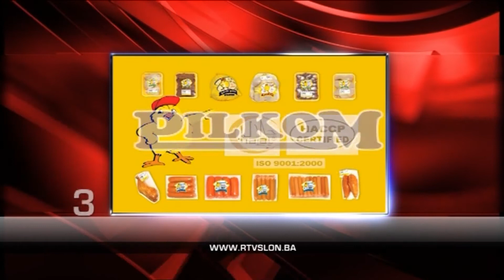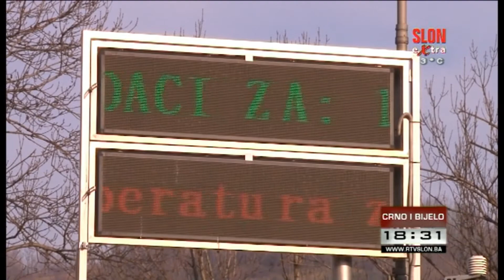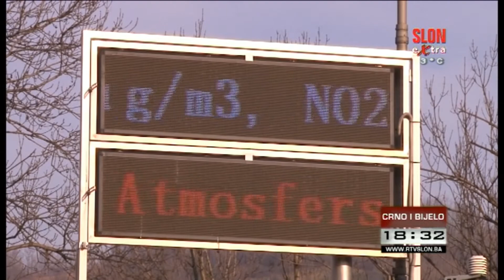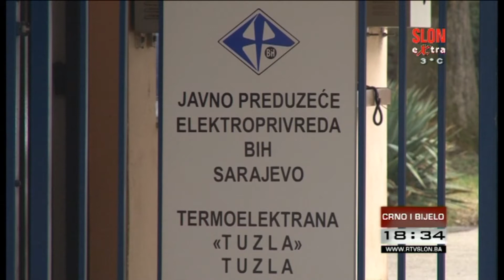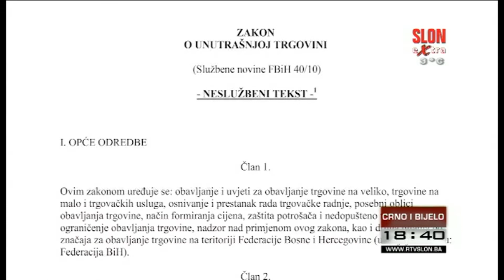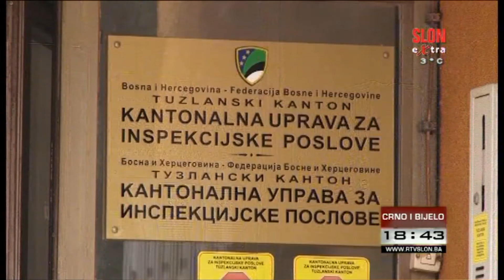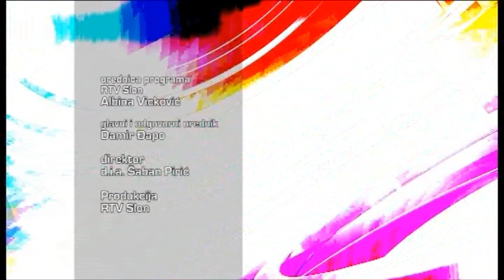Crno i bijelo - 08.02.2018.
Vlada FBiH danas poručila - nema privatizacije telekom operatera

Ko je sve i u kolikom procentu zaslužan za zagađenje zraka u Tuzli saznat će stručnjaci Prirodno matematičkog fakulteta Tuzla

U TK nelegalno posluje čak 20 pijaca

Priprema fudbalera slobode za proljetni dio privenstva privode se kraju